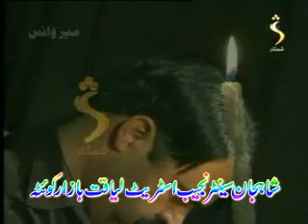one of the best pashto song of DARWAISH KAKAR..flv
THE GREAT PASHTOONKHWA SINGER. sings the great pashto song.
Darwish kakar. pashtoo pashto pushtoon pashtoon pashtoon khwa the great singer of pashtonistan pakhtoninstan afghan singer. Darwaish kakar. sardar alli taker. ismail shahid. khurhed jehan. nazia iqbal. long live pashto. long live pashtoon.